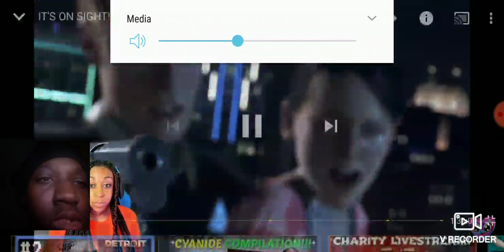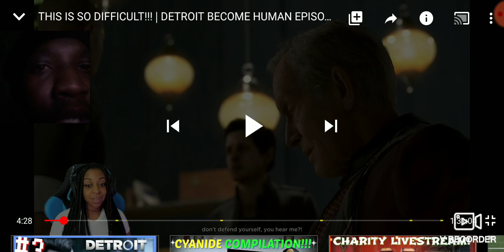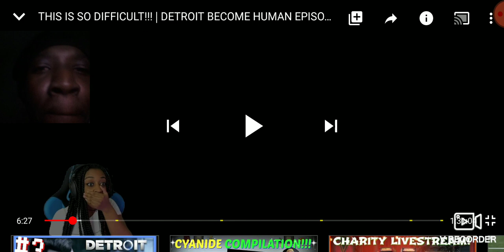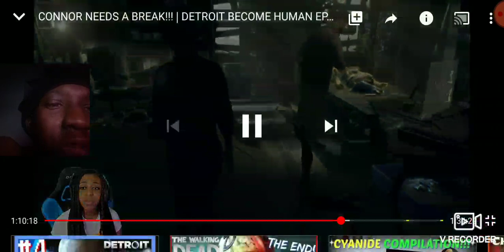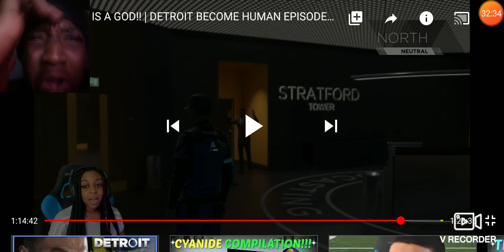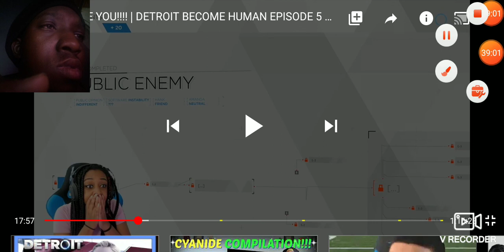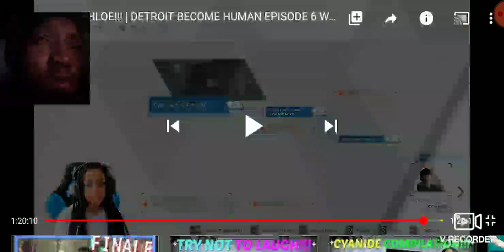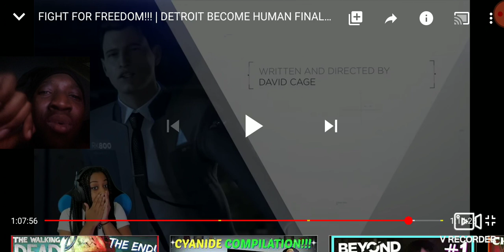Jazzyguns Detroit Becomes Human Gameplay Review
She made a lot of good decisions so she did good overall